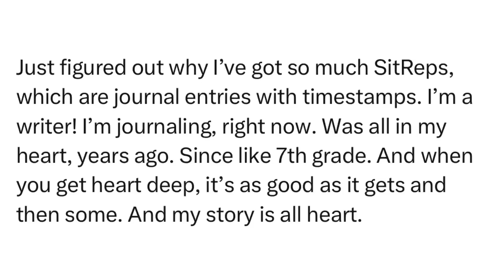SitRep2351 | 7 January, 2024, 16:38